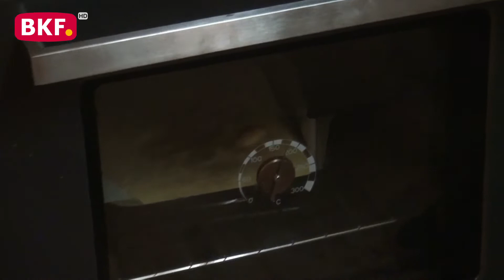31. 12. 2021 - 100 Jahre Burgenland Jubiläumskuchen - Das Beste kommt am Schluß - BKF TV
Mit dem Jubiläumskuchen starten wir eine neue Serie. Diesmal geht es ums Kochen. Wir werden alte burgenländische Küche und Spezialitäten vorstellen. Dazu kochen und backen wir auf einem Holzherd um auch für einen möglichen Black Out gerüstet zu sein.

Unser erstes Projekt ist der burgenländische Jubiläumskuchen. Die verschiedenen Schichten symbolisieren die Landesfarbe und den fruchtbaren Ackerboden des Burgenlandes. Der Schwierigkeitsgrad des Rezeptes ist einfach und der Zeitaufwand beträgt ca. 1 - 1 1/2 Stunden. Der Jubiläumskuchen wurde von Georg Langreiter, unserem BKF TV Chefkoch entworfen und vorgestellt.

Wir wünschen viel Spaß beim Kuchen backen und viel Genuß beim essen.

nicht erlaubt.